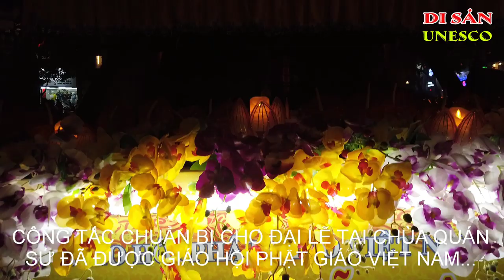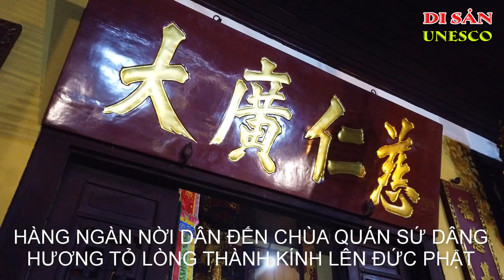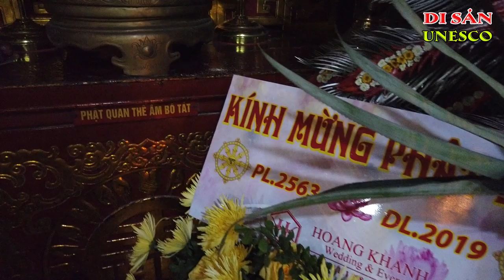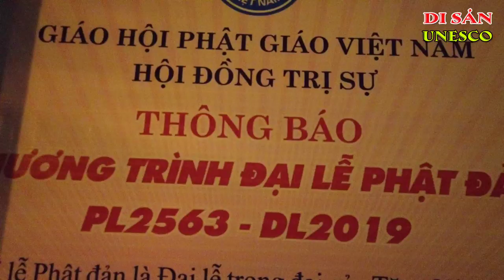CHÀO MỪNG ĐẠI LỄ PHẬT ĐẢN 2019 TẠI CHÙA QUÁN SỨ HÀ NỘI | Ký Sự UNESCO